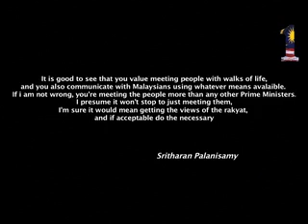Q & A with the Prime Minister (Walkabout)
Dato' Sri Najib responds to a blog comment on the purpose of his walkabouts in Malaysia.